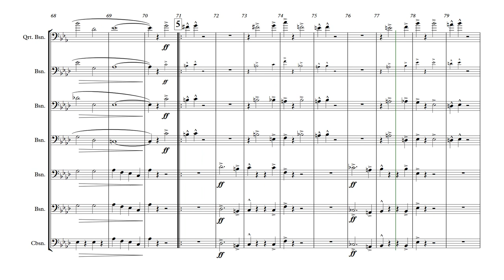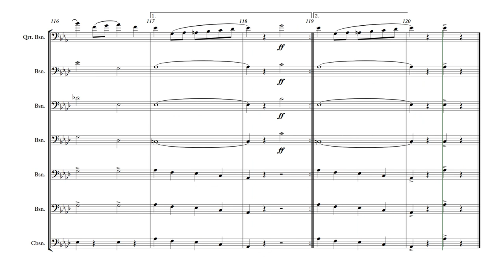His Honor March - Bassoon Ensemble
Composed by Henry Fillmore

Changes:
General: Numbered abbreviated parts Bsn. 1-5
Bsn. 4 & 5: Added accents to quarter notes m.11-12; changed dynamic from pp to p m. 7-12, 15-20